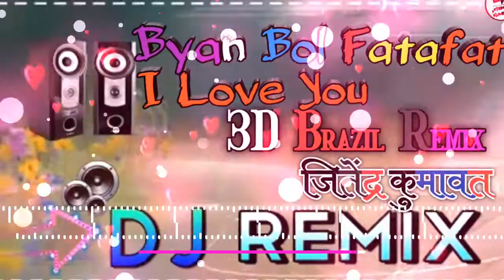Byan Bol Fatafat I Love You 3D Brazil Remix Dj Jitendar Dj DilRaj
नमस्कार दोस्तों 💻💻🔎DJ JITENDAR KUMAWAT🔍💻💻 चैनल में आप सभी का स्वागत है

😄यह सॉन्ग पब्लिक डिमांड के लिए रीमिक्स बनाया गया और इसमें किसी को ठेस पहुंचाना नहीं है 😄

दोस्तों आप इस चैनल पर हर प्रकार के Dj मिक्सिंग गाने मिलेंगे आप सभी दोस्तों से REQUEST है कि आप सभी ज्यादा से ज्यादा सपोर्ट करें धन्यवाद

🙏Note:- किसी भी कंपनी को हमारे सॉन्ग को लेकर कोई तकलीफ हो तो हमें सूचित कर दे हमारा सॉन्ग 24 घंटे के अंदर हटा दिया जाएगा कृपया Copyright Strike ना दे कॉपीराइट स्ट्राइक देने से कोई समाधान नहीं है धन्यवाद 🙏

All_Meena_Song_Available

                         🗳️🗳️🗳️,,,विशेष सूचना,,,🗳️🗳️🗳️

मालिकों या कॉपीराइट धारकों के लिए मैं चोरी करने का इरादा नहीं रखता, मैं केवल प्रचार उद्देश्यों के लिए इसका उपयोग करता हूं मैं अपने और अन्य लोगों के लिए संगीत अपलोड करता हूं जो मेरे चैनल पर जाने का विकल्प चुनते हैं। मैं अपलोड किए गए किसी भी ट्रैक को नहीं बेचता, कृपया चैनल के खिलाफ "कॉपीराइट स्ट्राइक" जारी न करें क्योंकि यह पिछले सभी कार्यों को प्रभावित करता है अगर मैंने एक गाना अपलोड किया है जो आपका है और आप इसे हटाना चाहते हैं तो बस मुझे मैसेज करें। धन्यवाद

                             👇👇👇कृपया ध्यान दे 👇👇👇

आपके गाने को 24 घंटे में हटा दिया जायेगा
या यूट्यूब निजी मैसेजिंग सिस्टम।

                                                  धन्यवाद